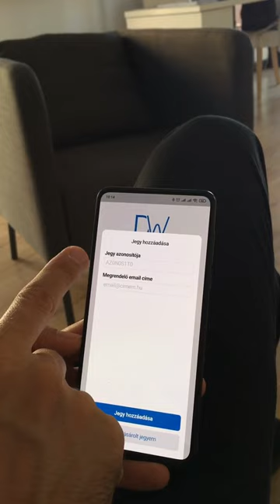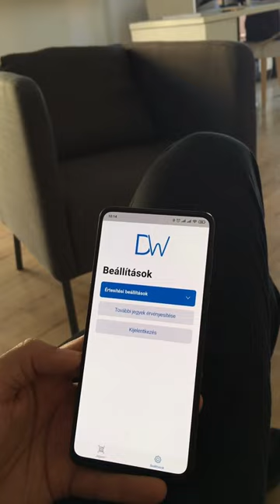Megvásárolt jegy érvényesítése - Dental World Applikáció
1. Lépjen be az appba a korábban regisztrált emailcímmel és az arra kiküldött DentalID-val.
2. A jobb alsó sarokban lévő ikonra kattintva nyissa meg a beállításokat.
3. A "További jegyek hozzáadása" gomb megnyomása után adja meg az emailben kapott jegy azonosítót és azt az emailcímet, amellyel a jegyet vásárolták. (Ez lehetséges, hogy eltér az ön emailcímétől, ha több jegyet váltottak egyszerre.)
4. Az app főoldalán azonnal megjelenik a QR kód alatt az érvényes jegye, amelyre a QR kód belépést biztosít.